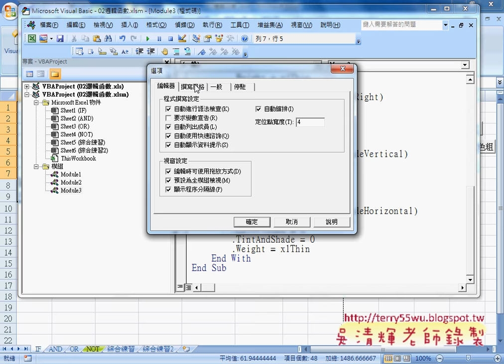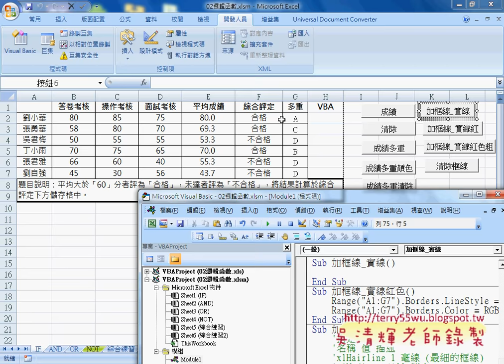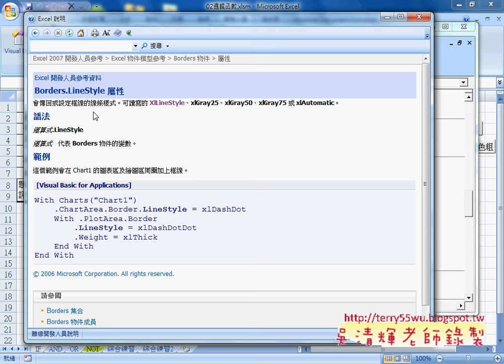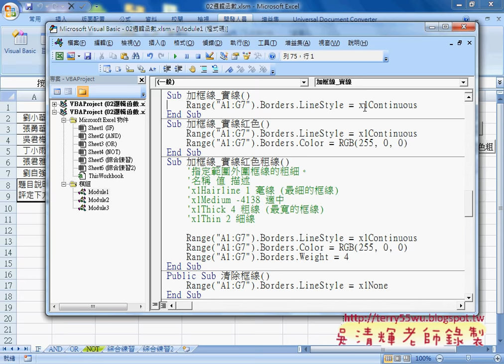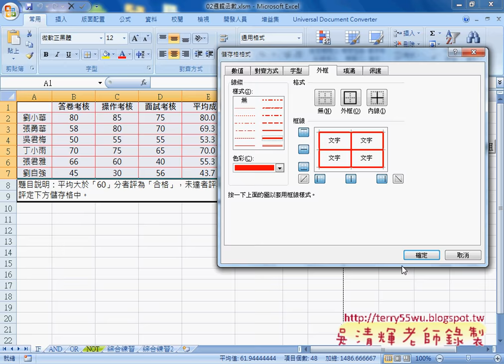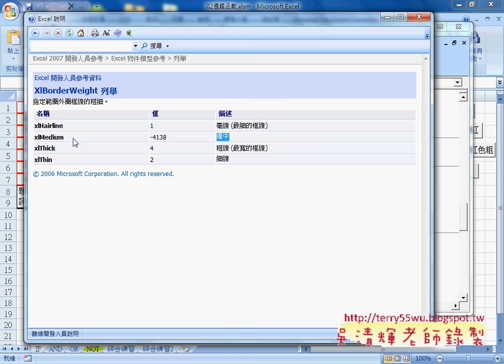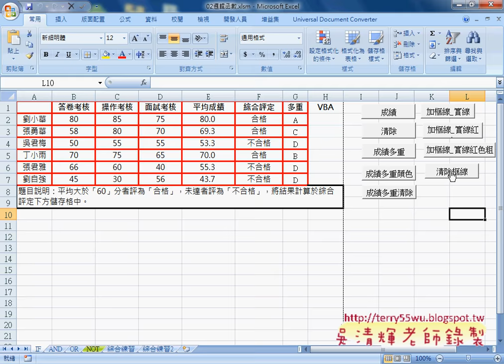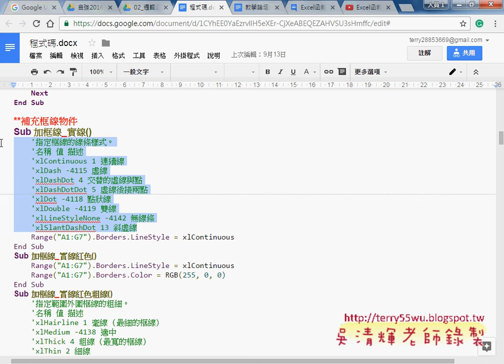01 VBA框線物件的實線紅色粗線與清除